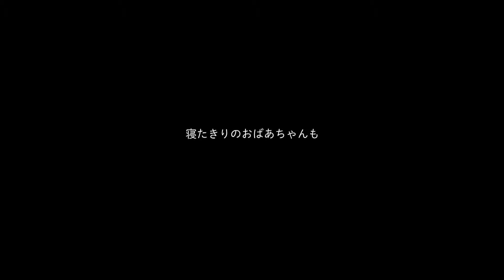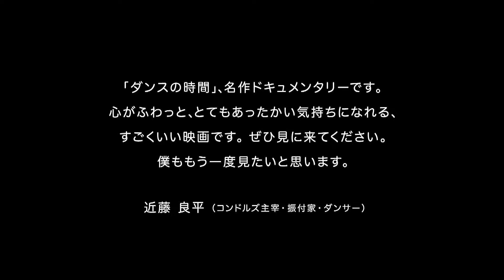『ダンスの時間』予告編 ビデックスJPで配信中！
『ダンスの時間』はビデックスJPで配信中！

■あらすじ
「離れ技」のダンスでも「孤高の芸術」でもないダンス。生きることをやんわり楽にするダンスの物語。ダンサーの香織さんは常にこころとからだがつながっている。頭だけの理屈が先行して、からだがおいてきぼりになることなんてない。相模湾に臨む新江ノ島水族館のイルカやアシカのショーの構成と演出を手がけているときも、一番大事にしていることは「今、目の前にいる生き物。ここで会ったお客さま。その気持ちをからだで感じること！」東京スカイツリーのすみだ水族館の飼育スタッフには、ちょっと不思議なダンスを用意。お客さまとのコミュニケーションを円滑にするレッスンです。「からだが開いてゆくと、こころも開いてゆく」「自分のからだのことがわかってゆくと、まわりの人や生き物の気配にも敏感になってゆく」。生き物が好きでナイーブな若者が、だんだん自分の殻を脱いでゆく。そして毎週木曜日、香織さんは老いた母の介護に通います。日がな一日ベッドですごす母の「できません」「だめです」の言葉をどう受けとめればいい？母と話し、母に触れる。どうしたいのかを感じる。これも母と娘のデュエットダンス。ダンスとは感じること。どんなに大変でも生きることを肯定すること。やわらかく背筋の伸びた香織さんの日常に、わたしたちのこころとからだを楽にする、ダンスの秘密が見えてきます。

(C)2015 Nonaka Mariko Office